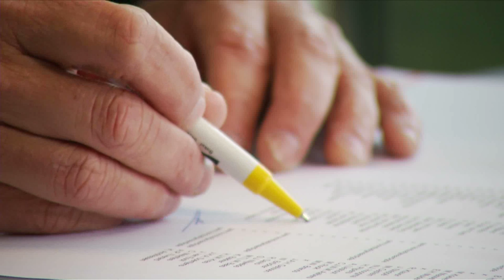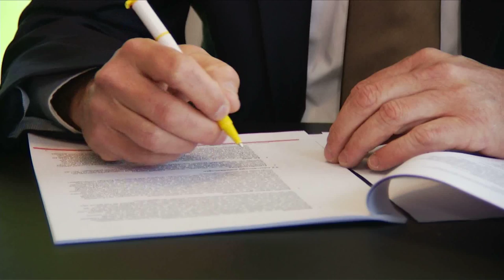Kennismaking met algemeen directeur Joost de Wit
Vorige week donderdag 16 mei begon Joost de Wit in zijn functie als nieuwe algemeen directeur van Vitesse. De Wit is de opvolger van interim directeur Erwin Kasakowski. VitesseTV sprak deze week met de kersverse directeur. Hij vertelt over zichzelf, zijn eerste week en wat er de komende weken op de planning staat.